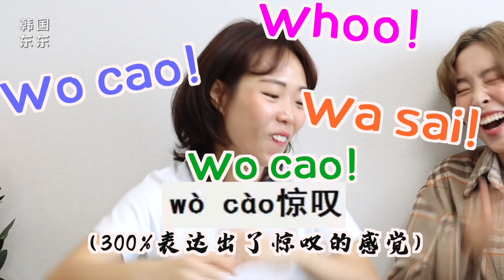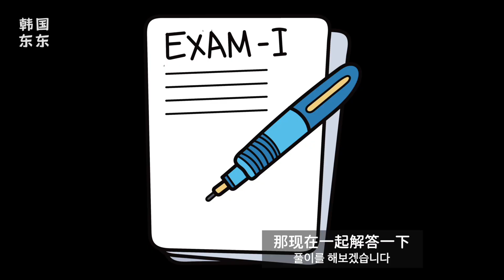中国人好奇怪的说话方式 ？外国人听完尴尬而不失礼貌的微笑 중국어의 이상한 표현들?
中国人好奇怪的说话方式 ？听完给你个尴尬而不失礼貌的微笑
중국어의 이상한 표현들?!